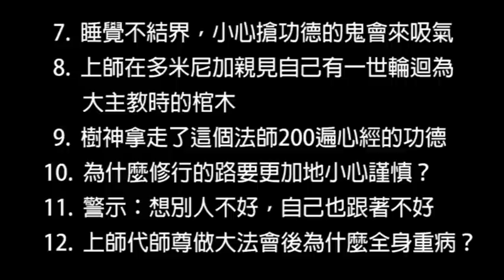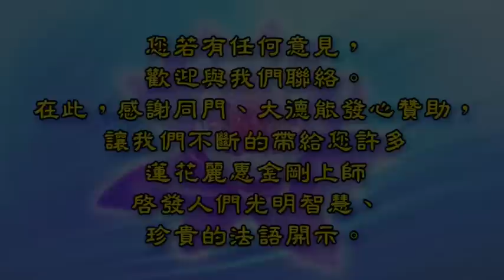2015.03.25美國【睡覺不結界，小心搶功德的鬼來吸氣】麗惠上師代師尊做大法會後為什麼全身重病？- 蓮花麗惠金剛上師開示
美國紫蓮堂【息災法】第六壇
1.  修了法是不是就沒有災難了？
2.  讓我們做事不成功的障礙是從哪裡來的？
3.  今年的禽流感已經非常嚴重
4.  這些金剛都是那些佛菩薩的化身？
5.  用網絡傳播佛法的好辦法
6.  方便法門：一個洋人吃飯前念“嗡啊吽”來增加能量
7.  睡覺不結界，小心搶功德的鬼會來吸氣
8.  上師在多米尼加親見有一世自己輪迴為大主教時的棺木
9.  樹神拿走了這個法師200遍心經的功德
10. 為什麼修行的路要更加地小心謹慎，步步為營？
11. 警示：想別人不好，自己也跟著不好
12. 麗惠上師代師尊做大法會後為什麼全身重病？